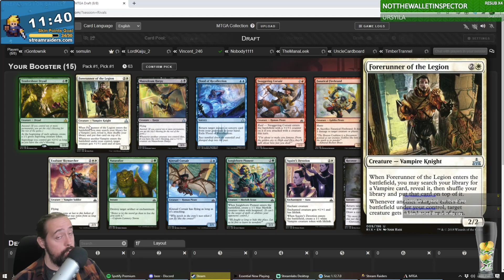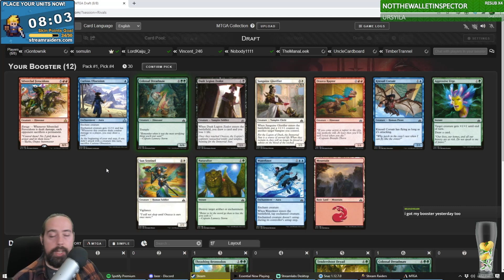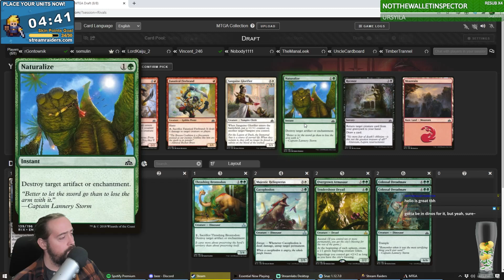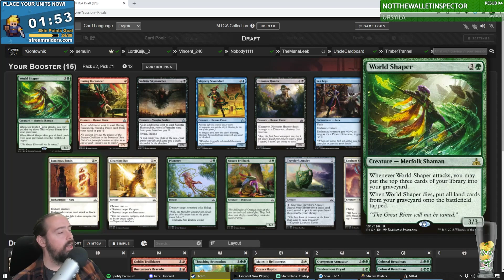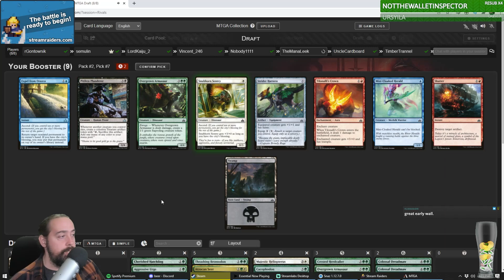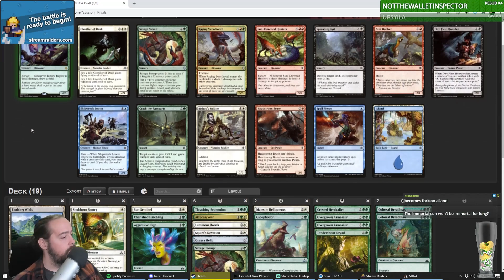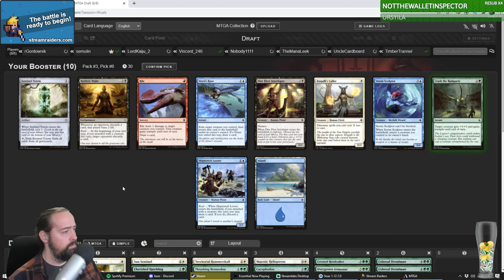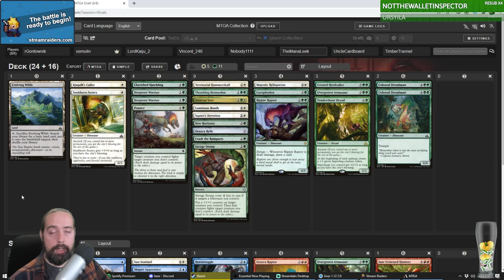Rivals of Ixalan Draft - History of Draft Project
Let's take a trip through time! Each week we're drafting all the sets that have existed on Arena starting with the *first!

*yes, technically Amonkhet was on first, but Amonkhet no longer exists on Arena. Ixalan is the first full set draftable in its original incarnation.

for all your playmat, dice bag, and other accessory needs!  Using this link lets them know I sent you and helps out the channel!